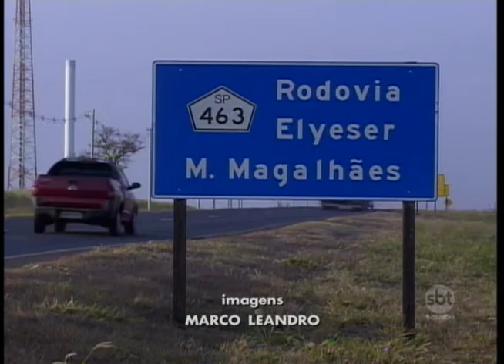Segue internado, sem risco de morte, o policial baleado durante perseguição